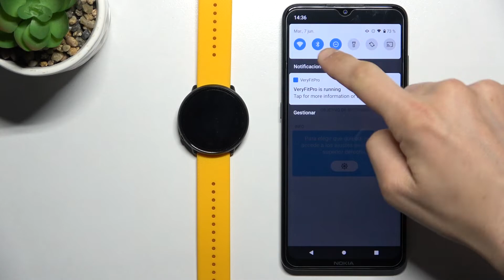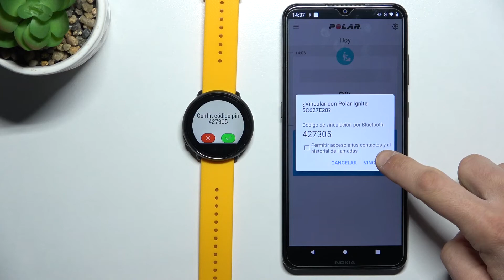Vincular Polar Ignite con Android - conectar reloj con celular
Más información: hardreset.info/es/devices/polar/polar-ignite/
En este tutorial te presentamos cómo vincular tu reloj Polar Ignite con celular con Android. Sigue las instrucciones y aprende a conectar tu reloj con un dispositivo Android en unos pocos pasos.

¿Cómo vincular el Polar Ignite con Android? ¿Cómo conectar el Polar Ignite con Android? ¿Cómo emparejar el Polar Ignite con Android?